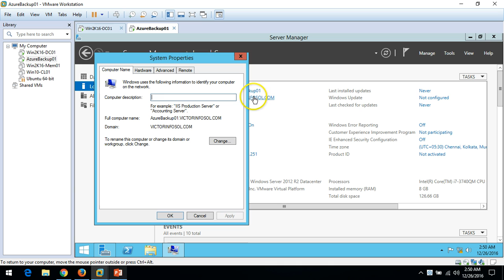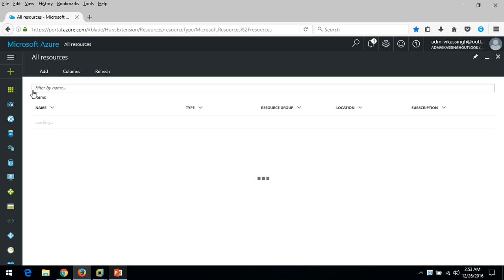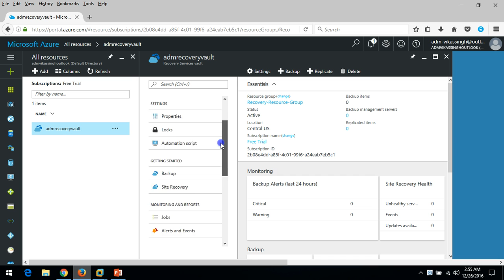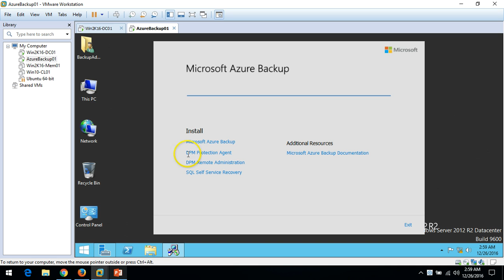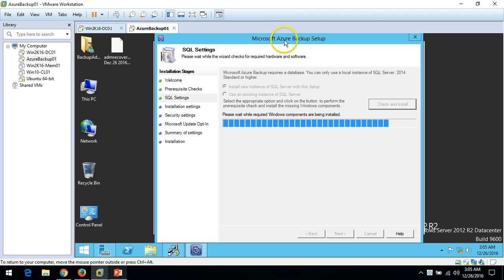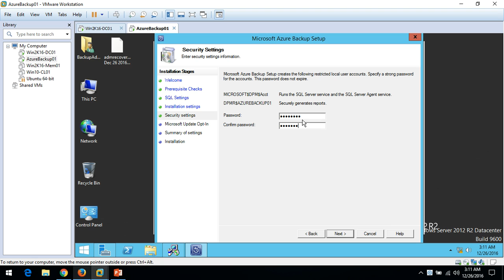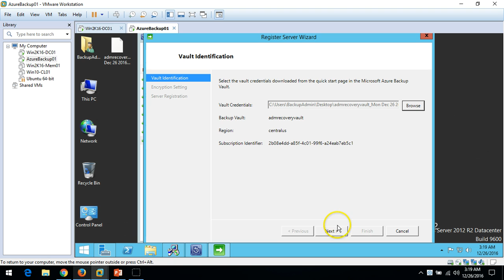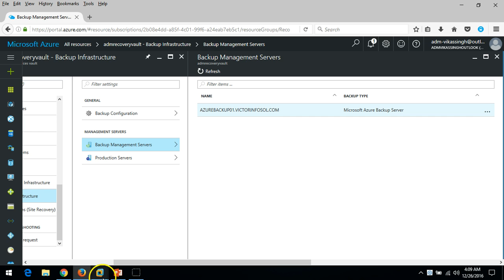Microsoft Azure : How to Install On-Premises Azure Backup Server Step by Step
Hi Friends

How to Install On-Premises Azure Backup Server Step by Step

This is Microsoft Azure Training Step by Step.